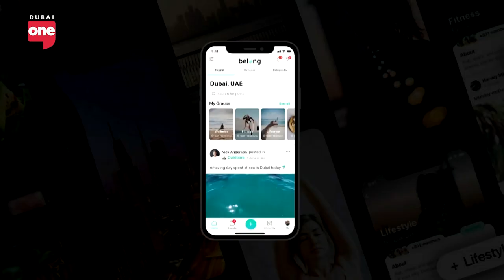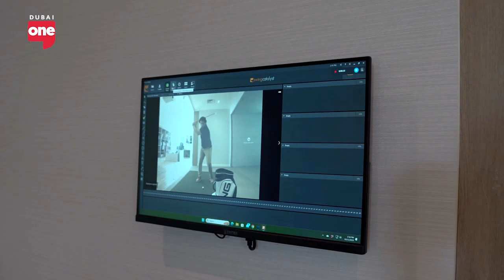This app is for all the newcomers in Dubai!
Michael Askew, the Co-Founder & CEO of Belong shares how he created an app that connects people with the same interests.